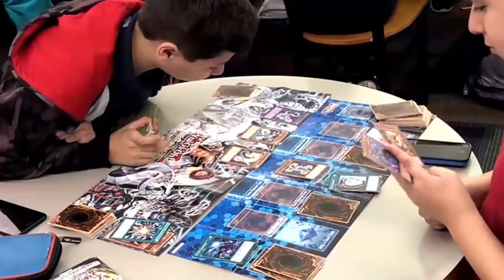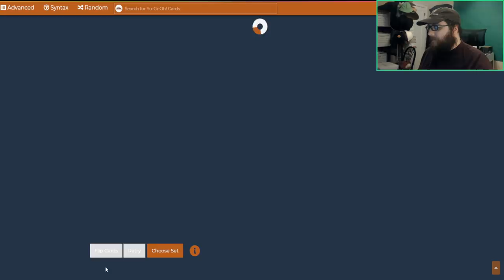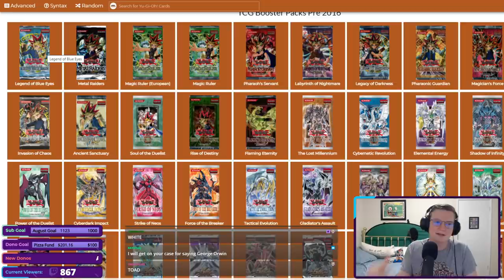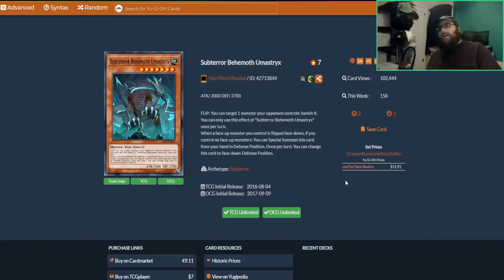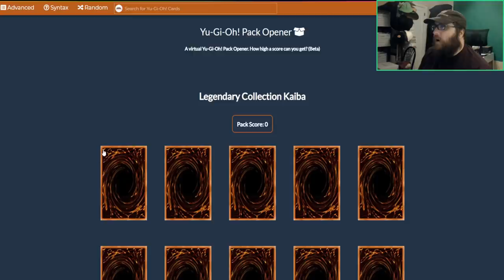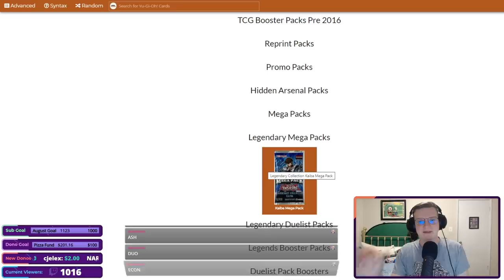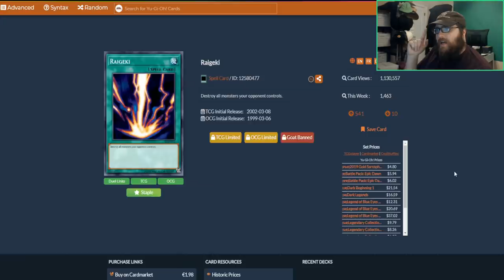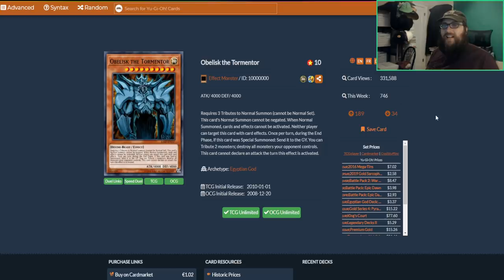REAL LIGHTNING || Yu-Gi-Oh Chaos Draft w/MBT - Episode 5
Perhaps DM staples were a mistake...